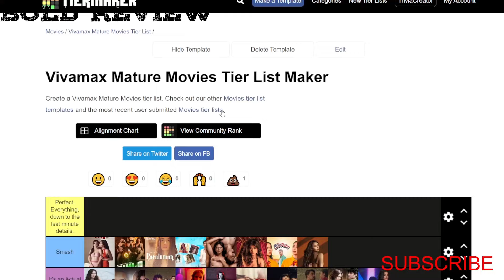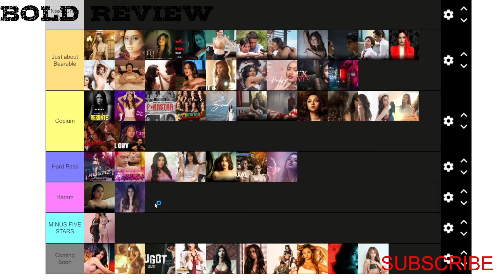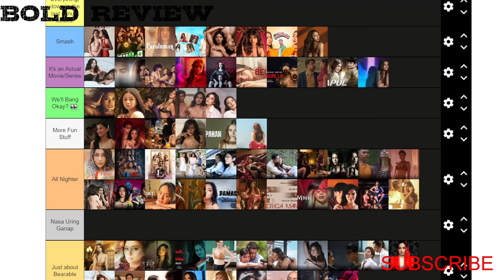Biyaherong Quiapo (woah woah) | Tayuan Review | Angeli Khang Chester Grecia Stephanie Raz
Biyaherong Quiapo... Woah Woah
Biyaherong Quiapo ang lugar ng mga tayuan.

Hi guys,

IT'S FRIDAY AND YOU KNOW WHAT THAT MEANS? It's time for our bold review here at Fridays with Vivamax and today we are reviewing Tayuan, the latest movie from the VMX Queen herself Angeli Khang.

Plot: Vivamax Queen Angeli Khang is back. Ella meets Rico, a bus conductor, on her way to work. Even after finding out that Rico is married, she still pursues him. As their affair turns to adoration, it becomes harder for them to let go.